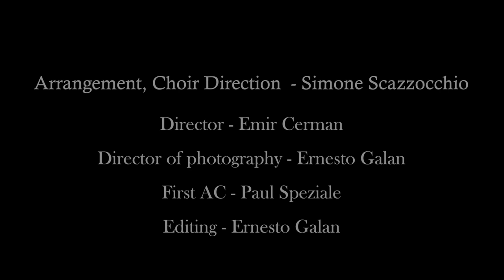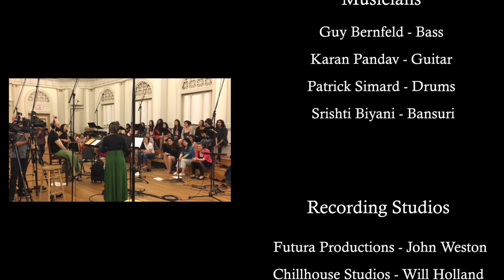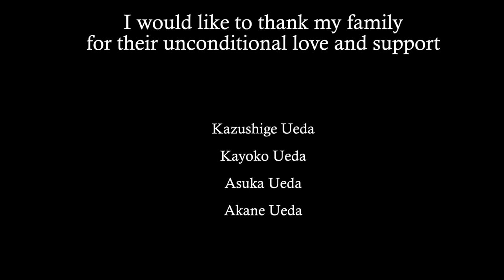"Wings to Fly ~ 翼をください ~" by Ayumi Ueda and the 100 Voices, 1 Heart Choir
Wings to Fly - つばさをください
作曲：村井邦彦
作詞：山上路夫
訳詩：カノン
編曲：Simone Scazzocchio

ストリーミングリンク（日本）

USA - Streaming Link

アメリカ、ボストン在住のシンガー、植田あゆみが率いる、100 Voices, 1 Heart、世界４4ヶ国を代表する音楽家と平和への願いを込め録音した "Wings to Fly, 翼をください " 世界バージョン。

１00ヶ国の歌声で地球をひとつにつなぎたい "100 Voices, 1 Heart" つばさをくださいプロジェクト 詳細

English:
Wings to Fly - Tsubasa Wo Kudasai
Composed by Kunihiko Murai
Japanese lyrics by Michio Yamagami
English lyrics by Kanon

~ Unite The World with 100 Voices of The World ~ "100 Voices, 1 Heart" Wings to Fly Recording Project.

Many months ago, I had a vision to create a new musical representation of the world.  I launched this project "100 Voices, 1 Heart”  to deliver hope for peace, and reach out to as many people around the world as possible.

With this first project of “100 Voices, 1 Heart," I created a crowdfunding campaign for the first time in my life, in order to record and create a music video of a very famous Japanese song, familiar to all generations, called “Wings to Fly (Tsubasa O Kudasai)." The song reminds us of what peace means. The campaign was successful, and this music video is the result of all of that support!

My goal is to create a platform through the creation of the "100 Voices, 1 Heart" Choir with singers from 100 different countries, in which the participants can connect with one another through song, beyond the boundaries of country, culture, and language, ultimately using positive energy from this experience to continue delivering the message of peace outside of this platform, to the world. Deadline: 2020!

Credits:

Arrangement, Choir Direction  - Simone Scazzocchio
Director - Emir Cerman
Director of photography - Ernesto Galan
First AC - Paul Speziale
Editing - Ernesto Galan

100 Voices, 1 Heart Choir:
Agney Mulay - India
Aida De Moya - Dominican Republic
Ajda Stina Turek - Slovenia
Aleksandra Denda - Serbia
Almira Izumchensky - Kazakhstan
Alyssia Soetedjo - Indonesia
Ananya Ruth Samuel - India
Andrea Charls - Cyprus
Anne-Florence Pungong - Cameroon
Annette Philip - India
Arantza Vazquez - Mexico
Burcu Gulec-Bradford - Turkey
Carmen Marsico - Italy
Chantal Tribble - United States
Claudia Obser - Germany
Dana Protsenko - Ukraine
David Yuhico - Philippines
Deniz Demirkurt - Turkey
Eirini Tornesaki - Greece
Emily Yang - Taiwan/Myanmar
Enya 'NyaLi' Lim - Singapore
Gabriela Martina - Switzerland
Gerson Eguiguren - Ecuador
Giorgia Renosto - Italy
Harini Iyer - India
Karan Pandav - India
Layth Sidiq - Jordan/Iraq
Louisa Foong - Malaysia
Mahoko Taniguchi - Japan
Malwina Masternak - Poland
Marina Vinogradova - Russia
Marisol Echegoyen - Mexico
Micaella Cattani - Ecuador
Mikiko Sato - Japan
Mohamed Eltayeb - Sudan
Nano Raies - Syria
Nicolás Emden - Chile
Niu Raza - Madagascar
Paola Munda - Italy
Parham Haghighi - Iran
Rose Oliver - United States
Shannon Ignatius Cheong - Australia/Singapore
Shawn Yao - United States/Taiwan
Shilpa Ananth - India
Simona Minns - Lithuania
Sissy Castrogiovanni - Italy
Sodam Yoon - South Korea
Swara Swami - India
Takuya Ogino - Japan
Tania Mesa - Spain
Tenzin Younden - Tibet
Vasya Popova - Bulgaria
Vivienne Aerts - Netherlands
Yun Huang - China

Musicians:
Guy Bernfeld - Bass
Karan Pandav - Guitar
Srishti Biyani - Bansuri
Patrick Simard - Drums

Recording Studios:
Futura Productions - John Weston
Chillhouse Studios - Will Holland
Simone and Shea’s Beautiful House

Recording Engineers:
Daniel Schwartz
Will Holland
Simone Scazzocchio

Mixing Engineer:
Daniel Schwartz

Mastering Engineer:
Jett Galindo - The Bakery